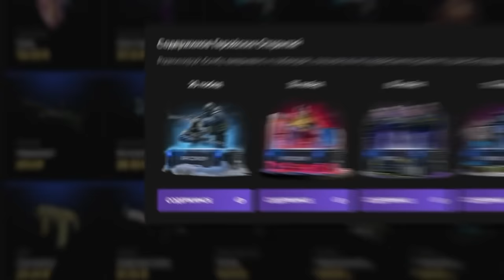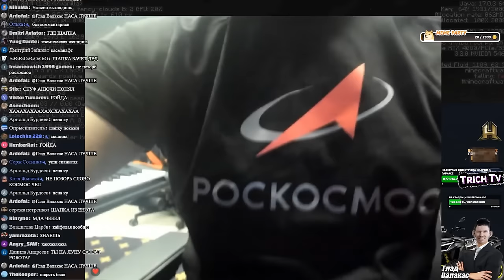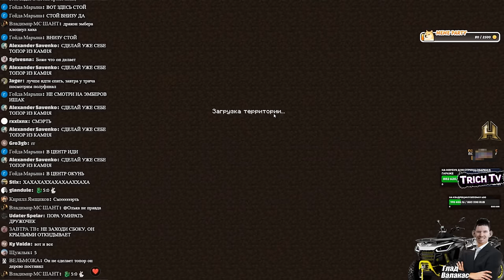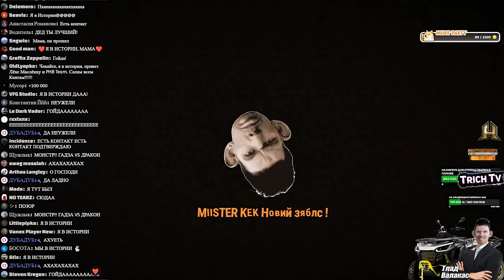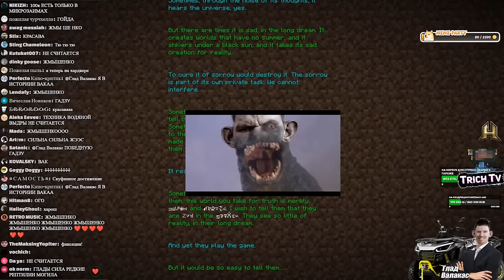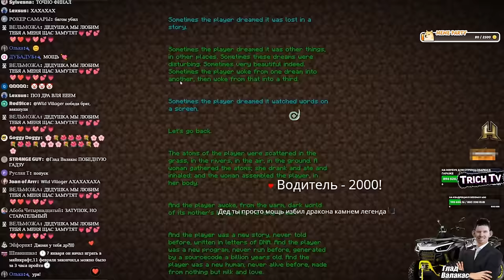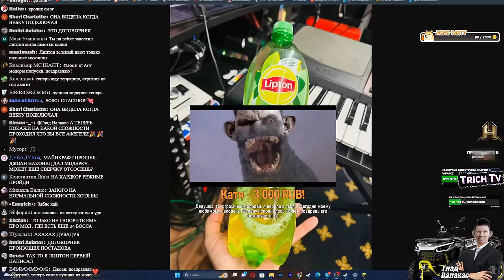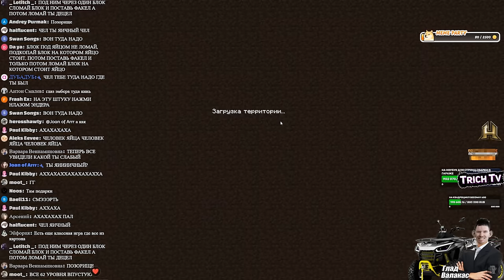ФИНАЛ Майнкрафта! I Битва с ДРАКОНОМ #25